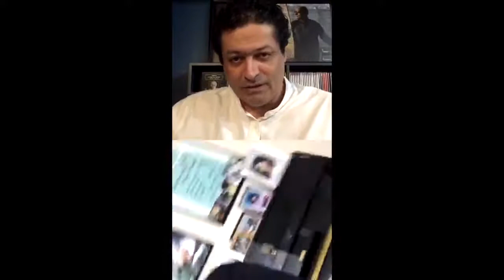نگاهی به آثار، زندگی و خاطرات استاد لوریس چکناواریان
دوستان عزیز، لطفا برای حمایت از ما، سابسکرایب کنید
صحبت های لوریس چکنواریان در نت گپ یونسکویی
درباره زندگی، آثار و خاطرات وی

گفت وگوی آرش امینی را با استاد موسیقی ایران ببینید

Loris Tjeknavorian
Armenian-Iranian composer

وقتی خدا به لوریس چکناواریان «خسته نباشید» گفت/ ماجرای قهر کیارستمی با چکناوریان

لوریس چکناوریان عنوان کرد که استقبال مردم از اپرای «رستم و سهراب» هدیه بزرگی بوده که دریافت و در آن هنگام احساس کرده که خدا به او «خسته نباشید» گفته است.
به گزارش روابط عمومی کمیسیون ملی یونسکو_ ایران، هفتمین شب از نت‌گپ‌های یونسکویی شب گذشته ۷ اردیبهشت‌ماه با حضور لوریس چکناوریان آهنگساز و با اجرای آرش امینی استاد موسیقی و رهبر ارکستر در صفحه اینستاگرام کمیسیون ملی یونسکو_ ایران به صورت زنده برگزار شد.

در ابتدای این برنامه چکناوریان گفت: من عاشق موسیقی زورخانه‌ای بودم به همین جهت به زورخانه‌های مختلف رفتم و در جریان این بازدیدها عاشق این سنت و این ورزش شدم ضمن اینکه در همان حین با فردوسی و داستان رستم و سهراب آشنا شدم. در همان هنگام به خودم قول دادم یک روز اپرای «رستم و سهراب» را بنویسم اما نمی‌دانستم یک سنگ بزرگ است.